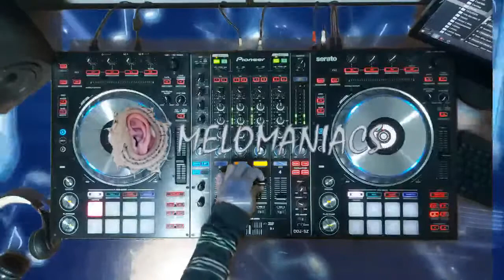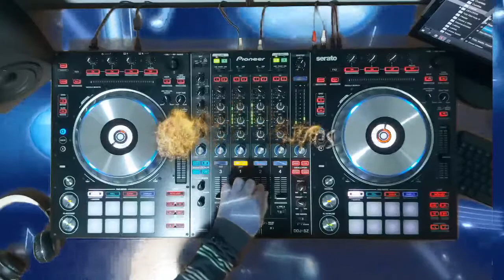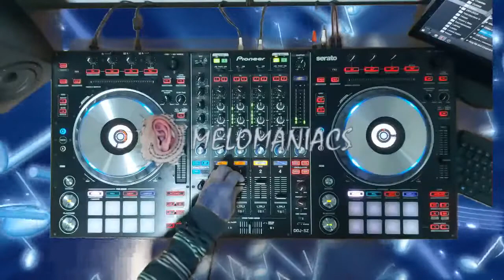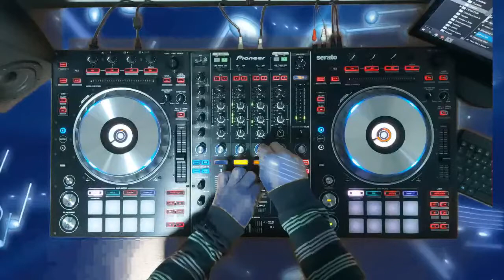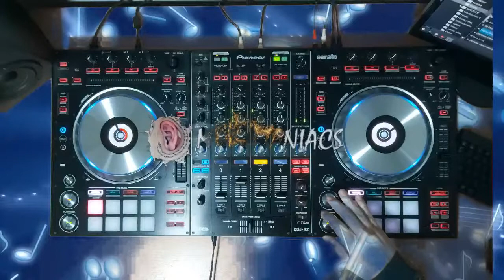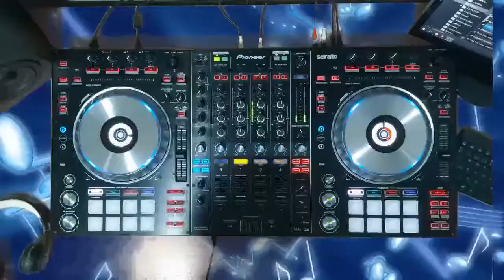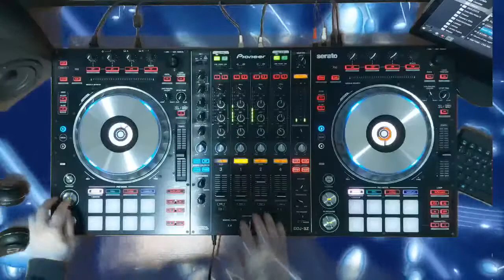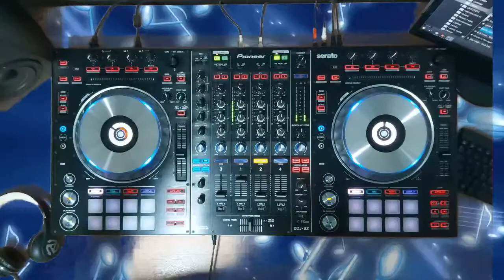Tardecita Dance !!! DJ Jose Roa